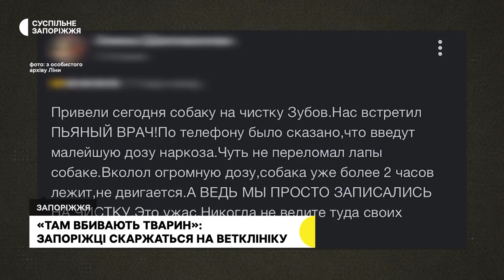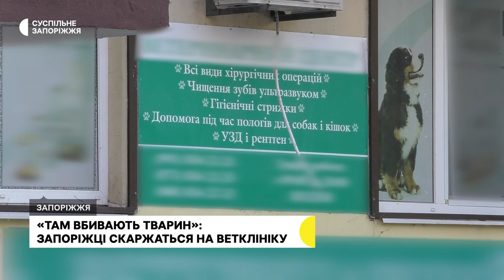«Там не лікують тварин, а вбивають»: запоріжці скаржаться на одну з місцевих ветклінік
Ледве не втратила собаку через надмірну дозу наркозу. Жителька Запоріжжя скаржиться на одну з місцевих ветклінік. Жінка каже, відвезла туди чотирилапу на чистку зубів. Там тварину прийняв лікар у стані алкогольного сп’яніння, який не зваживши собаку вводив їй наркоз. Незадоволена роботою цієї ветклініки і Олена Донченко.

Жінка каже, її собаку лікували там не взявши необхідні аналізи та без правильного дозування препаратів, що тільки вбивало чотирилапу. Подробиці – в сюжеті Суспільного.